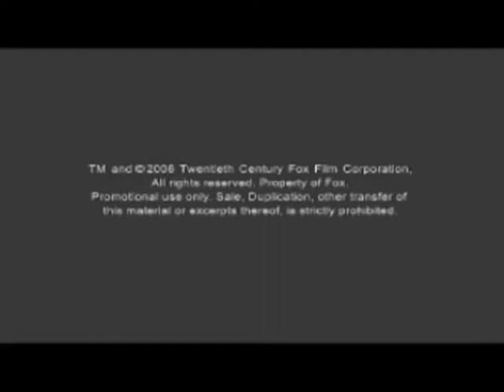vullnet ibraimi Wächter der Nacht Contest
Am 04 Mai 2006 erscheint der Kinofilm "Wächter der Nacht Hierzu hat Twentieth Century Fox zu einem Contest aufgerufen.
Für diesen Contest "Wächter der Nacht"hat vullnet ibraimi den song komponiert